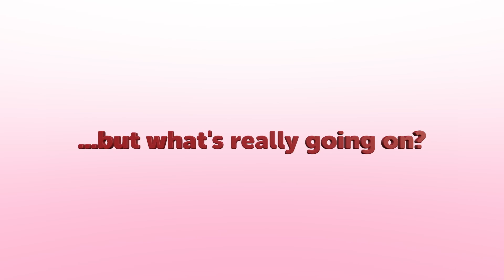Happy Place by Jo Tan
Val is the deejay on a Singapore morning radio show - 'The Happy Place on One One Oh Point Oh'. She is interviewing her old friend Estee, now an Instagram political poet writing about pressing social issues. But as their chirpy on-air conversation quickly spirals into a heated and emotional debate on their significance and place in society, and they deploy all available verbal ammunition and even uncover buried secrets to best each other, there are several questions that both refuse to answer: Where is Val’s absent radio partner? What horrifying cataclysm is happening in the outside world that the listeners are frantically calling in about? And what impact can these two supposed influencers possibly have on the end of the world?

Happy Place is a darkly comic play about the role of art, entertainment and their creators, in an increasingly grim and tumultuous world.

Catch the play now!

4 - 7 May 2023 - 8PM - 9.15PM | 6 - 7 May 2023 - 3PM - 4.15PM
@ Gateway Theatre Black Box